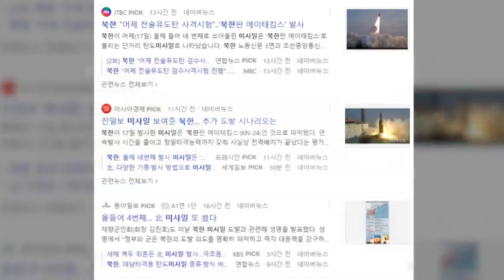눈꽃마녀 예언적중!!!😱😱｜천신제자 눈꽃마녀